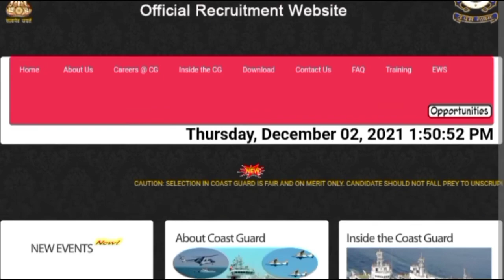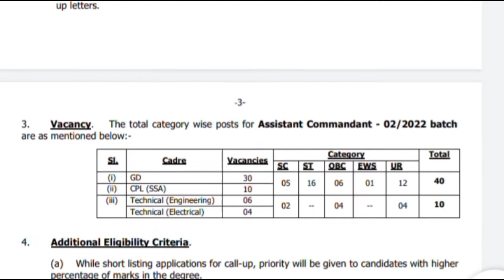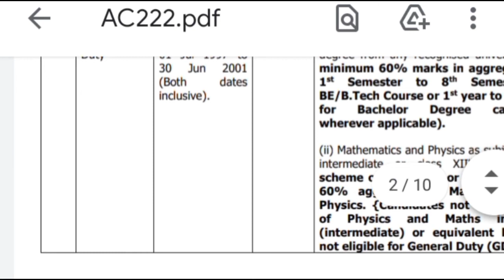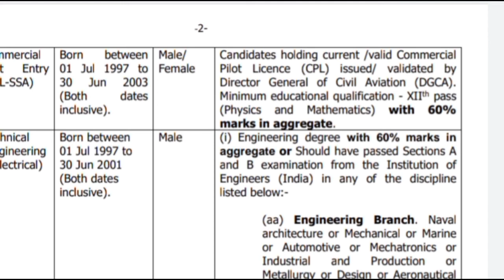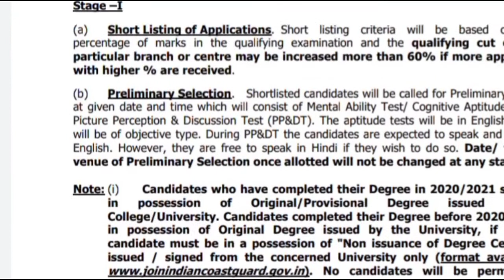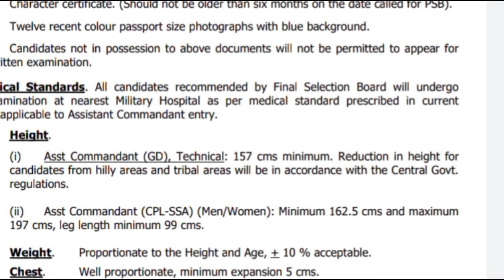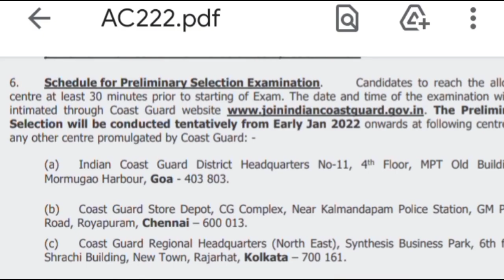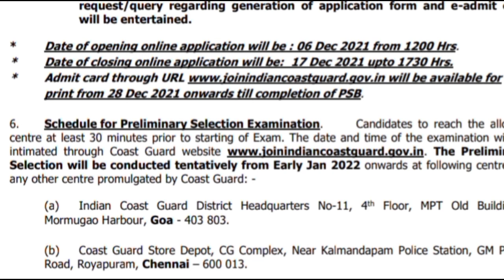Indian Coast Guard New Vacancy 2021 || Coast Guard GD, Technical, Vacancy || Coast Guard Onlineapply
Cover Topic:

indian coast guard assistant commandant indian coast guard admit card 2021
indian coast guard status
indian coast guard previous year question paper, indian coast guard admit card
indian coast guard kya hai
indian coast guard vacancy 2021
indian coast guard latest vacancy
indian coast guard vacancy 2022
indian coast guard group a officer
indian coast guard selection
latest vacancy for graduation
november vacancy 2021 december vacancy 2021
coast guard cpl branch
coast guard yantrik recruitment 2021
coast guard navik db recruitment 2021 indian coast guard notification
indian coast guard technical recruitment 202indian coast guard general duty recruitment
commercial pilot jobs in indian coast guard
indian coast guard mts recruitment 2021 assistant commandant jobs in indian coastguard
Indian Coast Guard Fireman Recruitment, Indian Coast Guard Vacancy 2021
Indian Coast Guard Fireman Vacancy 2021 Indian Coast Guard Offline Recruitment 2021
Indian Coast Guard Offline Vacancy 2021 Indian Coast Guard MTS Recruitment 2021 Indian Coast Guard MTS Vacancy 2021 Indian Coast Guard Driver Recruitment 2021
Indian Coast Guard Driver Vacancy 2021 Indian Coast Guard Chowkidar Vacancy 2021
Indian Coast Guard Recruitment 2021 Indian Coast Guard Vacancy 2021
Indian Coast Guard Offline Recruitment 2021
Indian Coast Guard MTS Recruitment 2021 Indian Coast Guard MTS Vacancy 2021 Indian Coast Guard Driver Recruitment 2021
indian coast guard driver vacancy 2021 indian coast guard recruitment 2021 10th pass
indian coast guard mts bharti
how to apply online indian coast guard
how to join coast guard
indian coast guard mts recruitment 2021 coast guard mts 2021
coast guard vacancy

EXAM INFORMATION POINT YOUTUBE CHANNEL